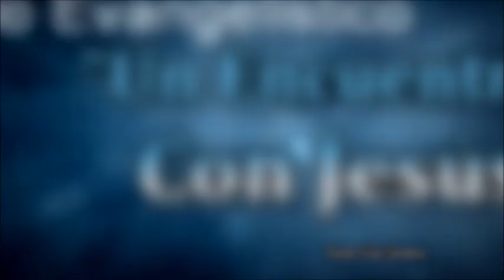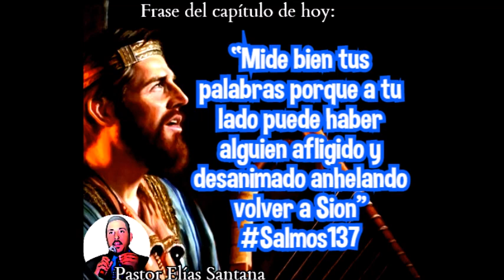Allí nos sentábamos, y aun llorábamos, acordándonos de Sion. Salmo 137:1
“Mide bien tus palabras porque a tu lado puede haber alguien afligido y desanimado anhelando volver a Sion”